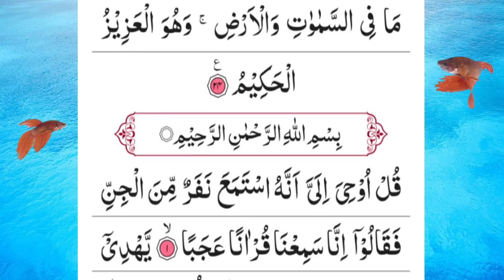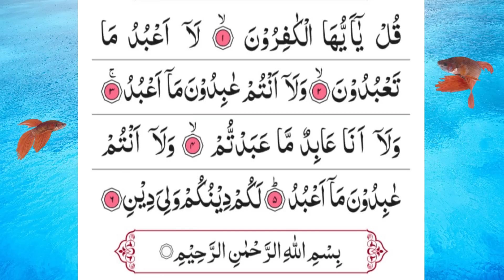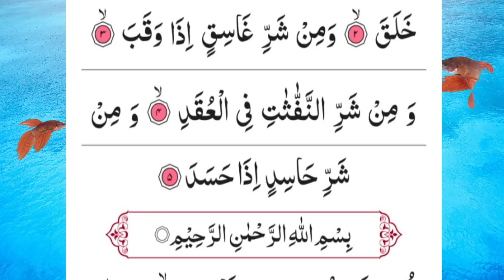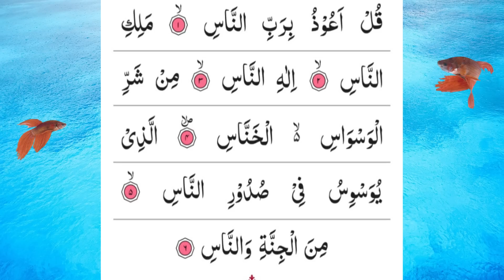Manzil Dua | Eps59| منزل Daily Recitation of Manzil Dua Daily Quran Tilawt dua for nazrebad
Manzil Dua | manzil | Eps59| منزل Daily Recitation of Manzil Dua Daily Quran Tilawt dua for nazrebad#nazrebad
Manzil Dua | manzil | Episode 59| منزل Daily Recitation of Manzil Dua Daily Quran Tilawat Complete Full Hd | Morning Dua | daily new video
Beautiful Quran Recitation Surah Ya-Sin Surat Ya-Seen surah yaseen surah yaasiin sura yasiin surat yasin surate ya-seen surah ya-siin surah yaa-sin surah ya-sein surah rahman surah al baqarah surah al mulk surah kahf surah baqarah surah mulk by Sheikh Atta Ur Rahman

Manzil Dua is a collection of Ayaat and short Surahs from the Quran that are to be recited as a means of protection and antidote - Ruqya from Black Magic, Jinn, Witchcraft, Sihr, Sorcery, Evil Eye, and the like as well as other harmful things. The manzil Dua is prescribed to be read one or three times in one sitting. This may be performed once or twice a day, in the latter case once in the morning and once in the evening. This dua is the best cure for magic and evil effects. This dua is so powerful for removing every kind of sickness.

The Manzil comprises the following verses of the Quran:

Surah Al-Fatihah (chapter 1): verses 1 to 7
Surah Al-Bakarah (chapter 2): verses 1 to 5, 163, 255 to 257, and 284 to 286
Surah Al-Imran (chapter 3): verses 18, 26 and 27
Surah Al-Ikhlas (chapter 112): verses 1 to 4
Surah Al-Falaq (chapter 113): verses 1 to 5
Surah Al-Naas (chapter 114): verses 1 to 6

The entire manzil is prescribed to be read one or three times in one sitting. This may be performed once or twice a day, in the latter case once in the morning and once in the evening.